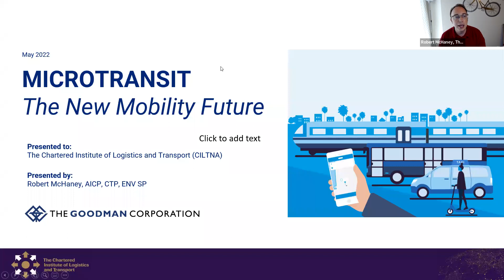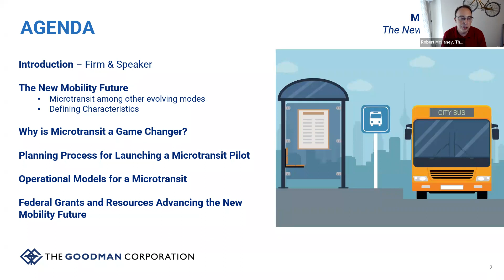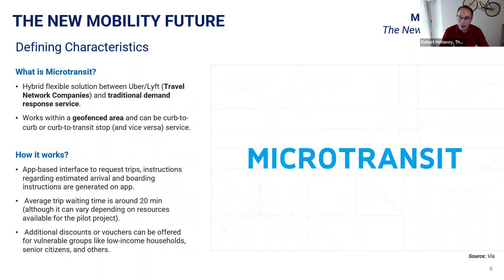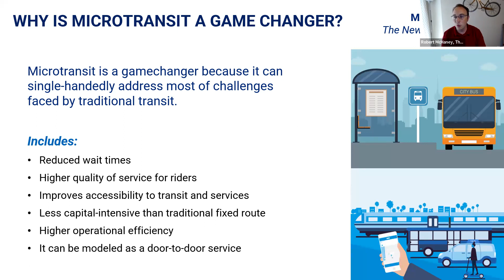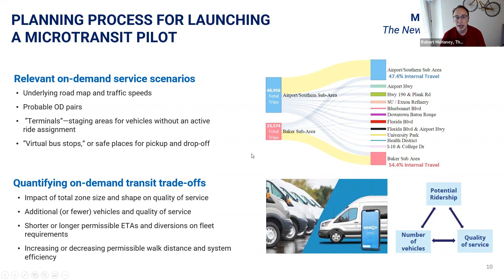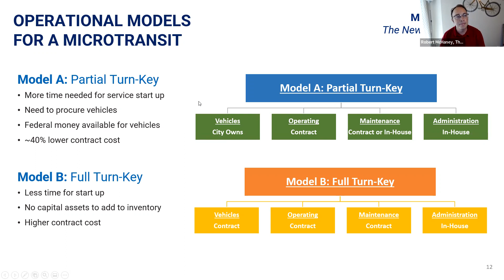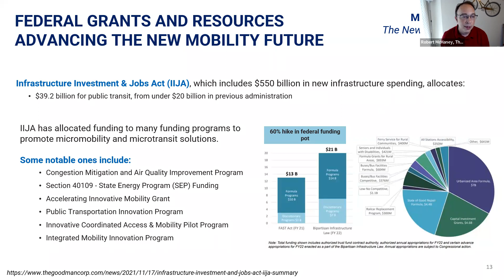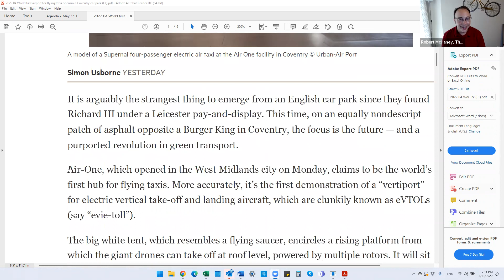Robert McHaney - Microtransit Presentation | US Chapter Monthly Forum May 2022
The May 2022 Member Forum of the US Chapter of CILTNA welcomed Robert McHaney, Chief of Integrated Planning at The Goodman Corporation, to talk about Microtransit. This exciting new development in public transit/personal mobility is taking hold in a number of US cities and ushering a new era of public transit.